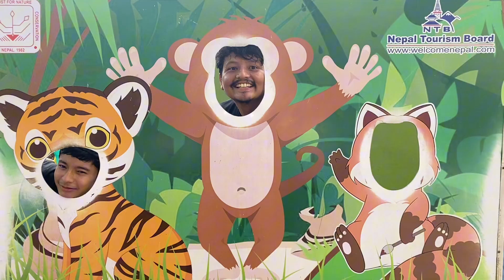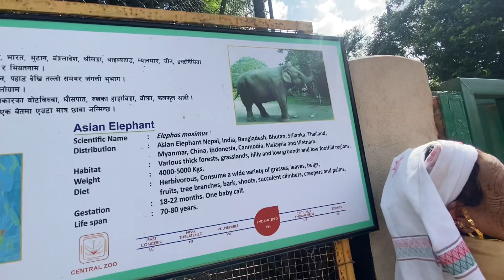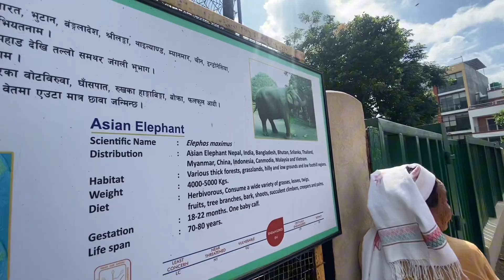Family nai Zoom Ghum Gham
Hello everyone, Namaste First of all thank you so much for watching our video And if u like this video plz Like, Comment, Share and Subscribe our Channel Also plz visit our TikTok account (@familycrew07) Thank you Have a good time